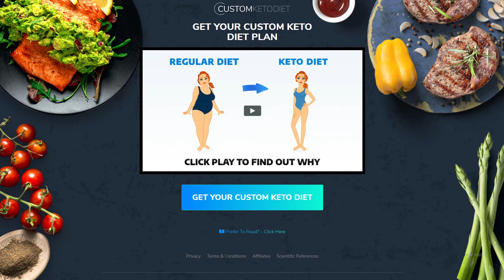GET YOUR CUSTOM KETO DIET PLAN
We use scientific research and proven studies to create personalised ketogenic diet plans that maximise fat burning via the correct calories and macronutrients for each individual.

The customers keto diet plan is available to access immediately after payment.
Here’s what they will get:
* Meals that have calorie and macronutrient content tailored to their specific situation and goals.
* A downloadable shopping list each week that details every needed ingredient they will need in the upcoming seven days.
* Options on how they can customize every meal even more to suit your taste buds.
* We’ll show them what to eat every day to reach their goals in the fastest and most enjoyable way.